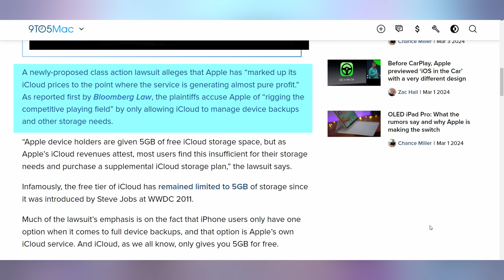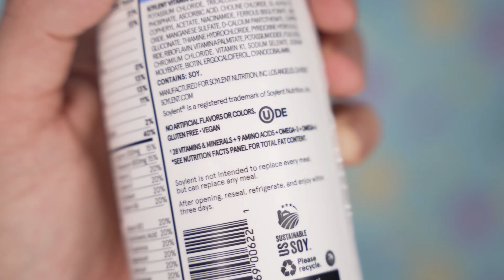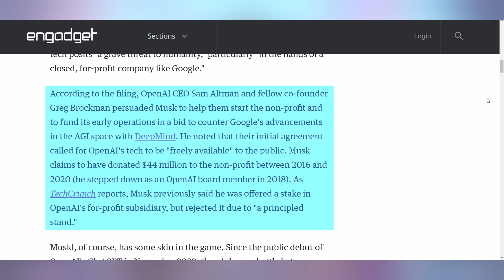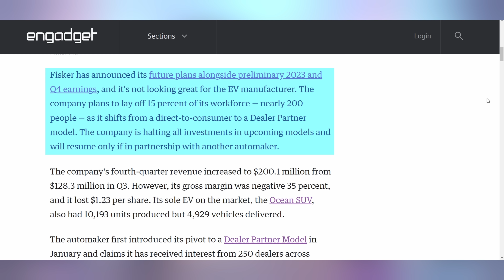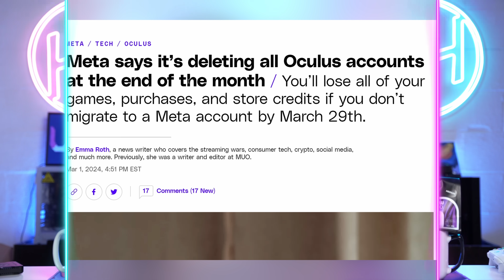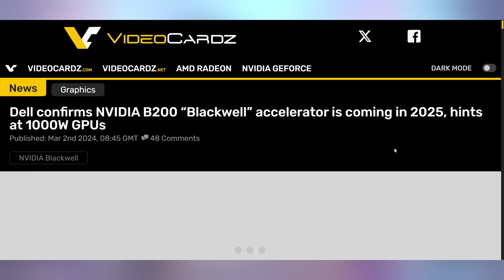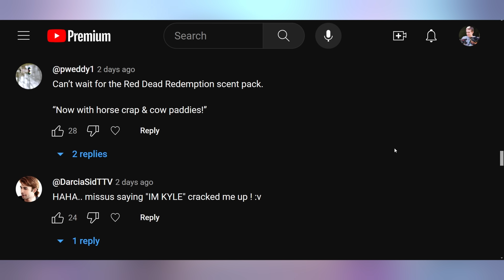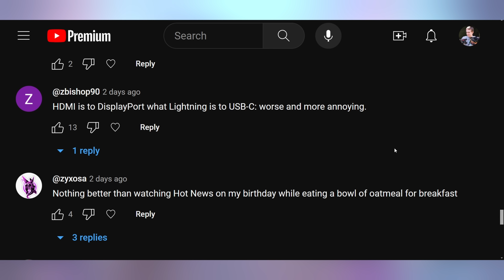Get Your PC Ready for 1000W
0:00 - Intro
00:17 - Apple iCloud Lawsuit
02:23 - Sponsor
03:33 - Elon Suing OpenAI
06:10 - Fisker Struggling
08:31 - No More Oculus Accounts
09:17 - UFD Deals
10:07 - Spotify Audiobook
11:03 - More MSI Expert GPUs
11:19 - Nvidia’s 1000W GPU
13:05 - Comment Response

Presenter: Brett Sticklemonster
Videographer: Brett Sticklemonster
Editor: Rikus Strauss
Thumbnail Designer: Reece Hill